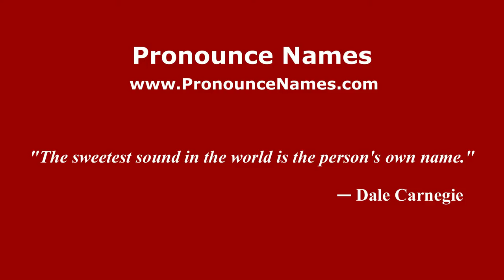How to pronounce Omero Chiesa (Italian/Italy) - PronounceNames.com